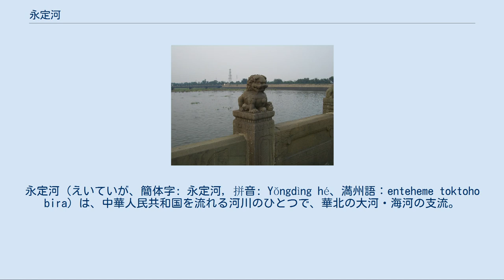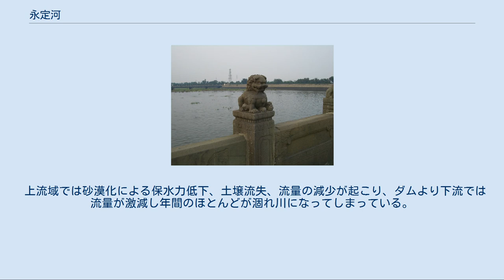永定河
永定河（えいていが、簡体字: 永定河, 拼音: Yŏngdìng hé、満州語：enteheme toktoho bira）は、中華人民共和国を流れる河川のひとつで、華北の大河・海河の支流。
古くは㶟水（るいすい）と呼ばれ、隋代には桑乾河、金代には盧溝と呼ばれた（北京市郊外でこの川に架かっている盧溝橋の名は、この時代の川の呼び名にちなむ）。
またかつては洪水のたびに流路が変わったことから無定河（むていがわ）とも呼ばれ、その流れが治まるようにと願いをこめて永定河と改められたという話もある。
 海河水系の七大支流のひとつである永定河は河北省でも最大級の川である。
流域面積は47,016平方kmで、そのうち山地が45,063平方km、平野部が1,953平方kmを占めている。
内モンゴル自治区、山西省、河北省の三省と北京市、天津市の二直轄市を流域に含む。
 永定河の上流には、南側の桑乾河および北側の洋河という二大支流がある。
内モンゴルから河北省に流れてきた両支流は、張家口市懐来県の朱官屯で合流し、永定河と名を変える。
桑乾河・洋河・永定河流域は、張家口市域南部の農村地帯を形成する。
 北京市北部の延慶県から流れる媯水河が合流し、張家口市南部の平野にある官庁ダム（官庁水庫、北京市街に水を供給する）のダム湖を経て、山岳部に入り、官庁山峡（ダムから三家店までの区間）という峡谷を通過する。
朱官屯から官庁までは30km、官庁山峡の総延長は108.7kmに及ぶ。
 水が流れているときの永定河。
盧溝橋上より 北京市の西、門頭溝区の三家店で華北平原に出る。
ここから北京市の西南郊外を通り、天津市で海河に合流し、渤海に入る。
三家店から渤海の河口までの延長は200km。
かつては海河に合流せずに渤海に注ぐ独自の水系だった永定河は、大運河建設後に水運のため付け替えられ海河に合流するようになったが、現在では海河の治水のため、永定河下流に永定新河という放水路が造られている。
 流域の主なダムには官庁ダム、珠窩ダム、落坡嶺ダム、三家店水利枢紐（水利用貯水池）などがある。
また北京郊外に架かる盧溝橋は有名。
 上流域では砂漠化による保水力低下、土壌流失、流量の減少が起こり、ダムより下流では流量が激減し年間のほとんどが涸れ川になってしまっている。
北京首都圏の都市化による水需要の増大を前に、水不足や水質汚染が深刻な問題になっている。